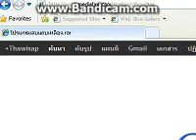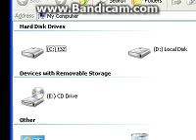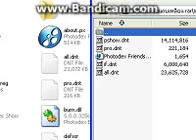วิธีลบแถบเหลือง ProShow Producer เวอร์ชั่น 1-5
ลบแถบเหลือง

และต้องของขอบคุณ พี่โจ หรือ ชื่อใน YouTuBe  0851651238